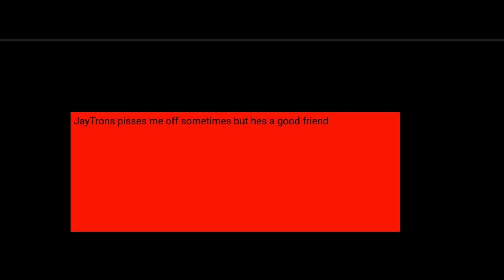5 Friends i like